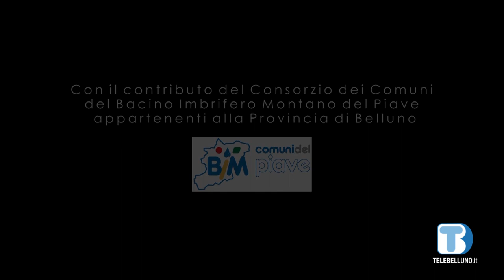Voce delle istituzioni - Mattia Gosetti (Cibiana di Cadore)